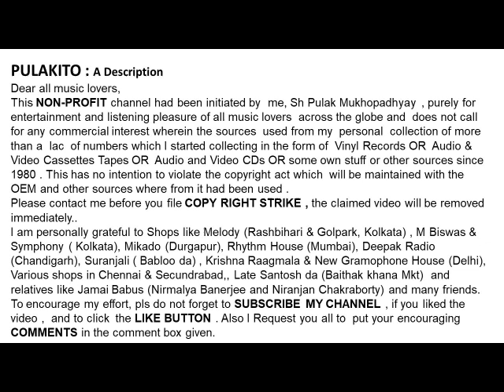Asha Bhosle Sings For O P Nayyar (With Mahendra Kapoor)-HAATH AAYA HAI JAB SE TERA HAATH MEIN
-HAATH AAYA HAI JAB SE TERA HAATH MEIN
Asha Bhosle Sings For O P Nayyar
(With Mahendra Kapoor)

Film: Dil Aur Mohabbat
Lyrics : Shevan Rizvi

Help Please.